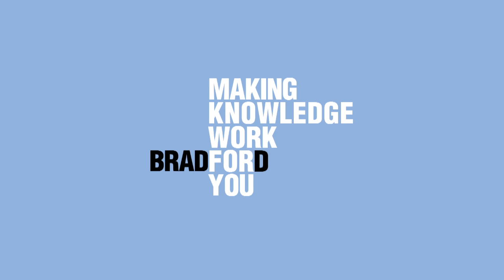Bradford full-time MBA student testimonial - Pratik Agrawal